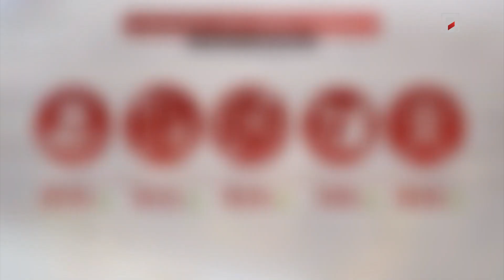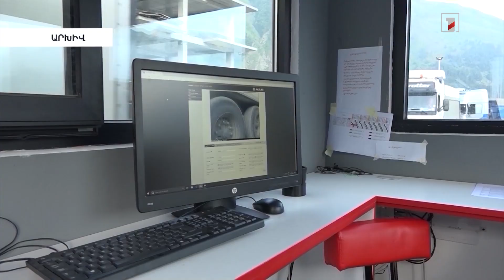10 ամսում՝ 14.5 տոկոս աճ. ՏԱՑ-ը կարող է ունենալ և՛ հպանցիկ ազդեցություն, և՛ վերածվել կայուն աճի